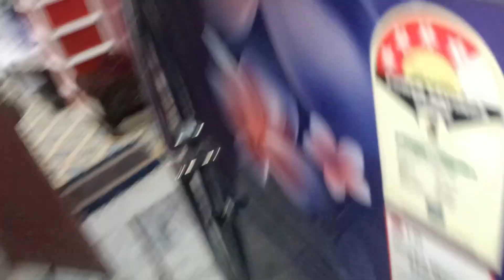Shab -e-baraat vlog (2023 )fatiha ke liye karambaa kaise banaye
Vocal: Ayisha Abdul Basith

Video: No Music Video: Lofi

Video: Holy

Video: Slowed

Video: Reverd

Tasbih | Subhanallah Walhamdulillah Wala Ilaha Illallah Wallahu Akbar| Slowed and Reverd | Lofi | holy